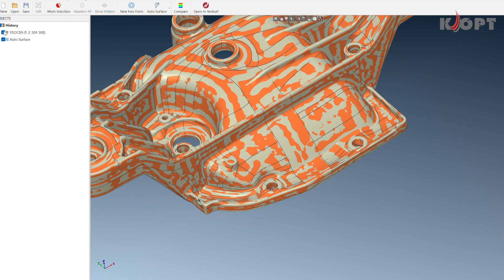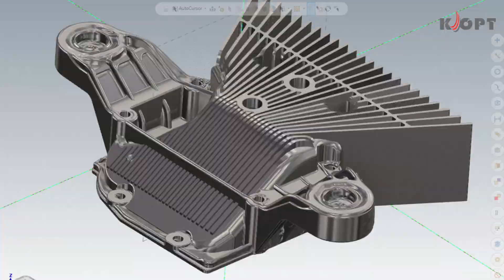Making an Aftermarket BMW Differential Cover with Additional Cooling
Short video of making an aftermarket car parts...